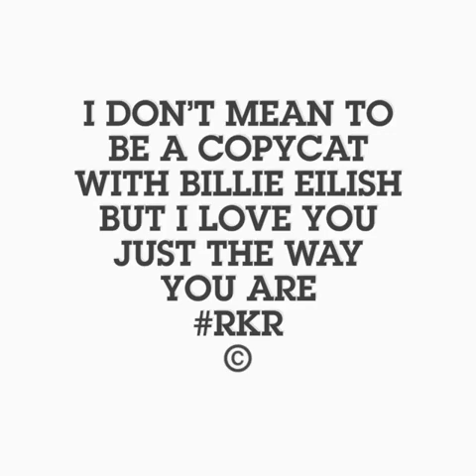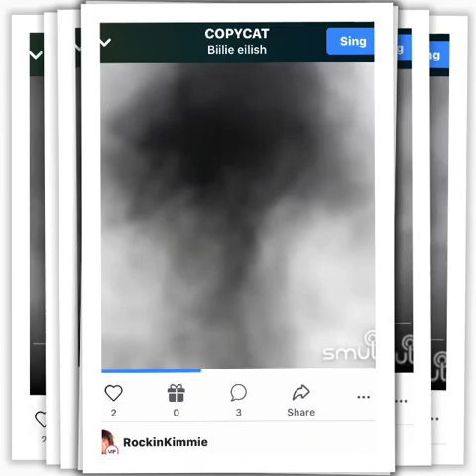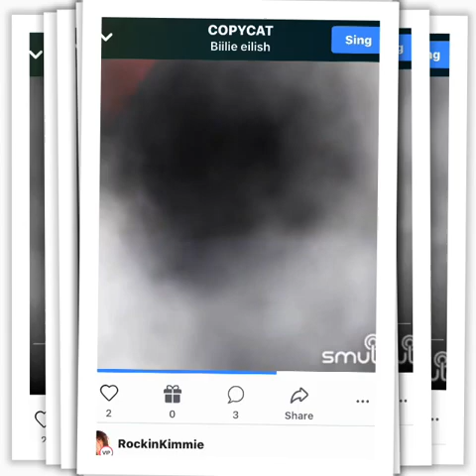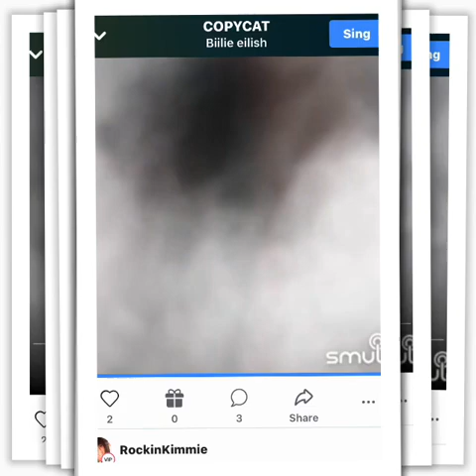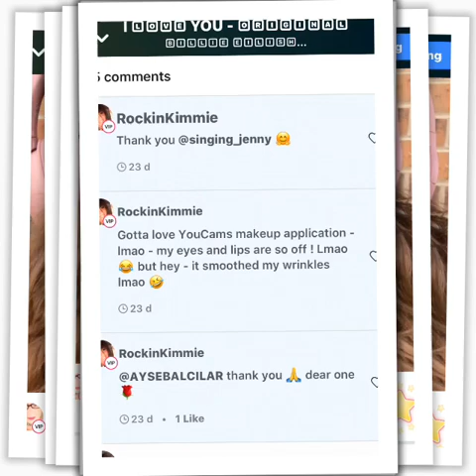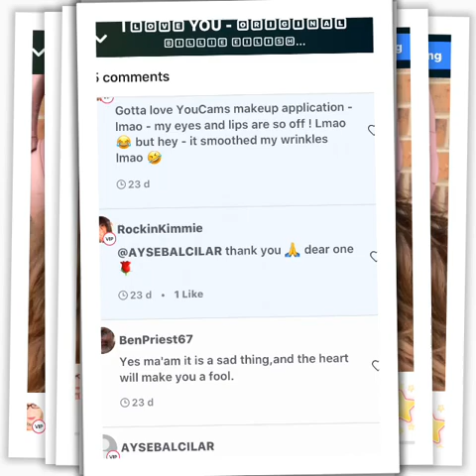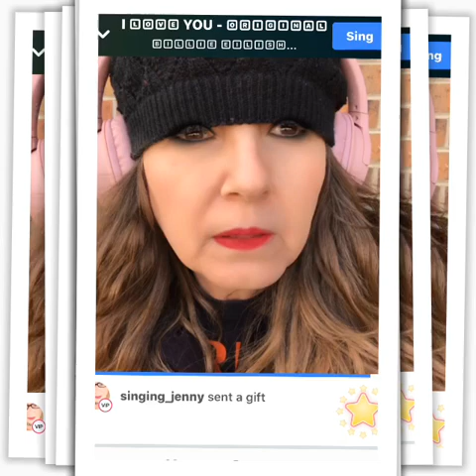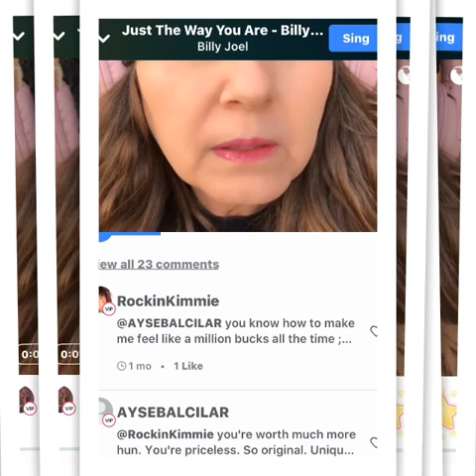I Don’t Mean to be a Copycat With Billie Eilish But I Love You Just the Way You Are RKR ©️Smule